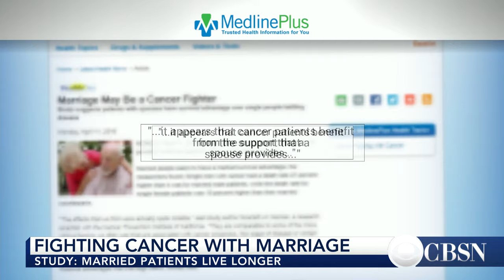Can love fight cancer?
A new study published this week suggests that married people with cancer have a higher chance of surviving, compared to those who are unmarried. CBS News medical contributer Holly Phillips joins CBSN to discuss how close relaionships and companionship may help overall health.